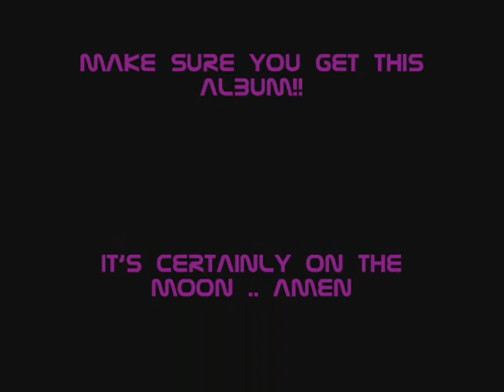Touch Me - Deitrick Haddon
Hey People =]
This Song Right Here Is The Reason I Bought This Cd ..
I Thank God . Cause it's one of the Most Electrifying Spirit Filled Album
Gospel People Are Bringing It This Year.. My Gosh. This Song Makes Me Wanna Dance And Shout.. Amen. It's In Stores . Don't Wait Ya'll Go Get It!